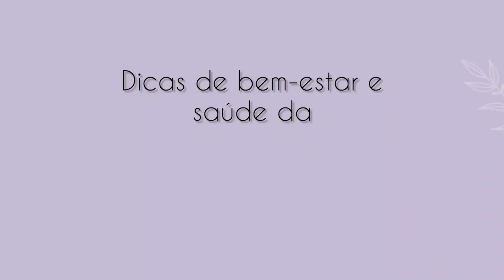Programa Ação e Cidadania 10/08/2023 Bloco 1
Entrevista:  Sra. Ceci Socorro (Coordenadora do Movimento ODS Blumenau,
representante da UNIMED Blumenau - signatária Pessoa Jurídica).
Sra. Carla Oliveira (Funcionária Pública - Signatária Pessoa Física, Coordenadora de Mobilização.